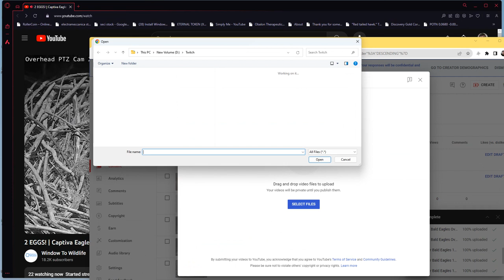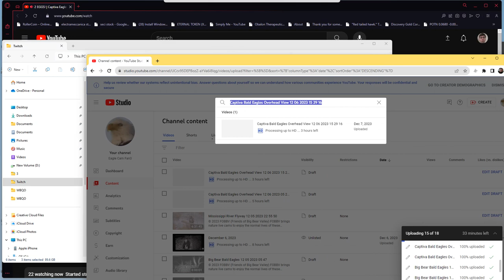Captiva Bald Eagles (Overhead View) 12/07/2023 05:31